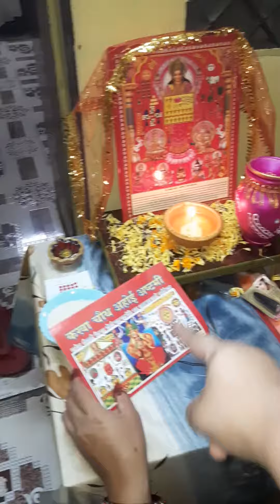4 November 2020